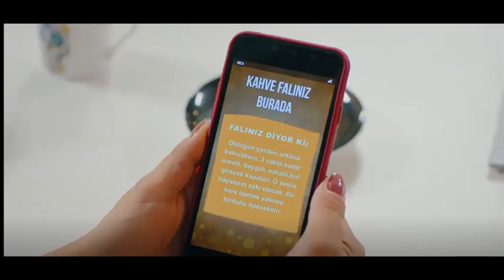Pajaro Soñador Capitulo 9 (T1) ¡Aylin le propone a Can una alianza! 👧🏻💼🧔🏼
¡Aylin le propone a Can una alianza!
¡Sanem le devuelve el anillo a Emre!
¡Can termina definitivamente su relación con Polen!